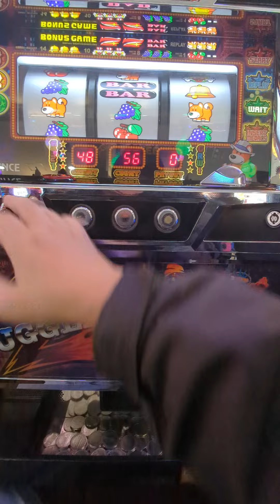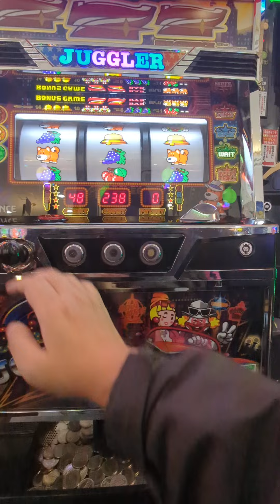ジャグ連（´・ω・`）